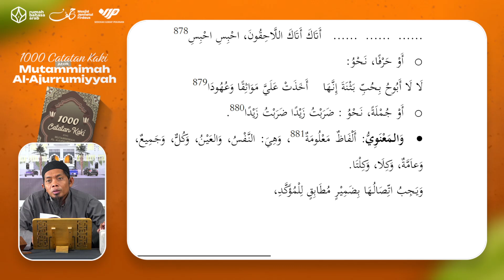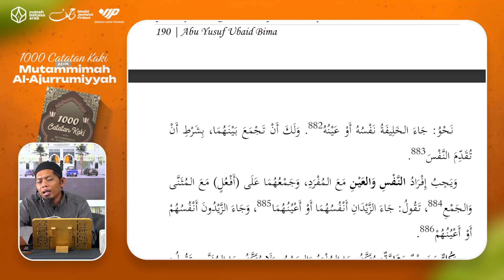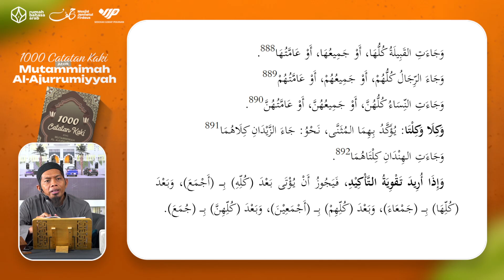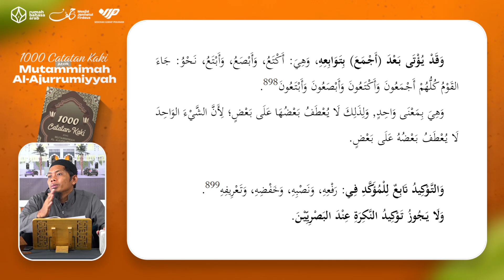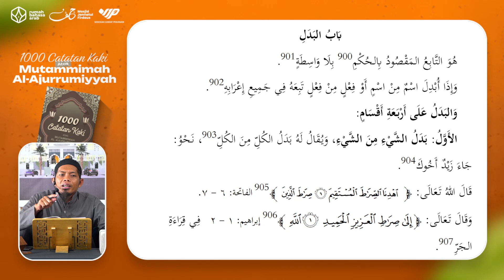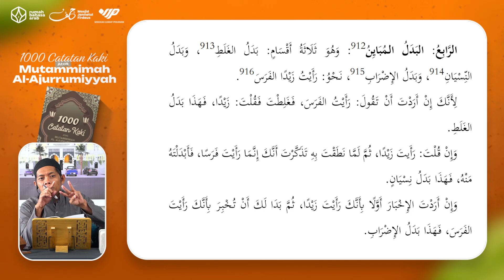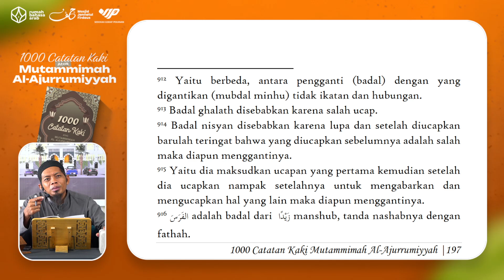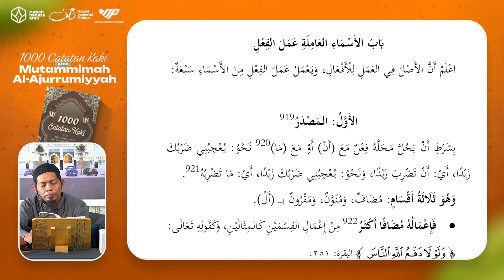59. 1000 Catatan Kaki atas Mutammimah Al Ajurrumiyyah | Bab Taukid dan Badal